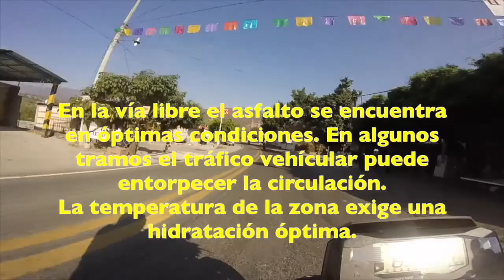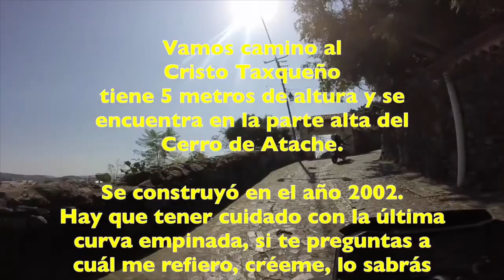Vámonos a Taxco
Roberto tuvo la iniciativa de crear un grupo de usuarios de los modelos G310 R/GS de la marca alemana. Su trabajo de mecánico en la agencia BMW de Cuernavaca ha permitido que la convocatoria llegue a más personas que poco a poco se siguen integrando.
La salida a la ciudad de Taxco es el primer paseo organizado entre integrantes de ese grupo.

La música es de:
- Ella  & The Robots: "Shine" (2015)
- Seres Lunáticos "Like a Dream" (2016)